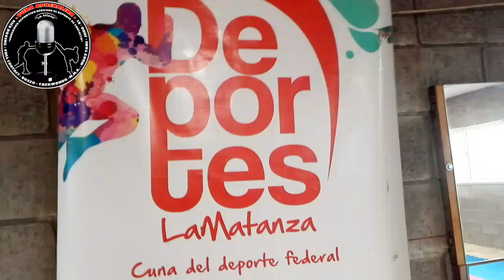Nota a Victor G. Barreto ''PURA ADRENALINA''.Sábado/29/Junio/2019.(2)